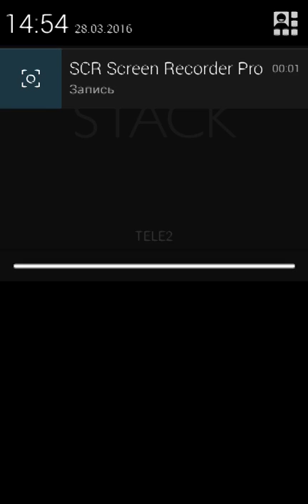Stack Похождение С Денисом#4 - Мизинчик